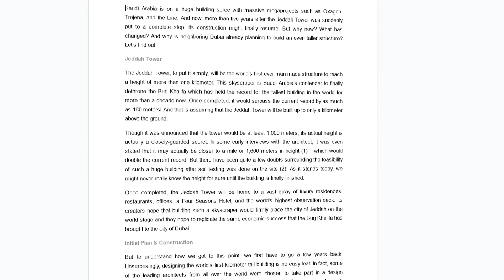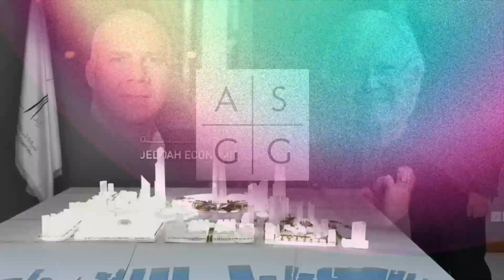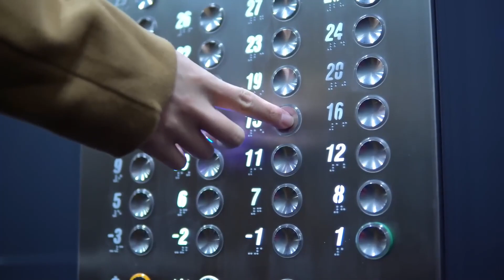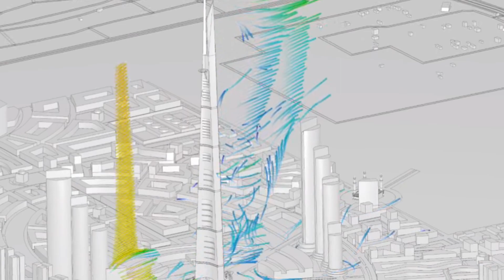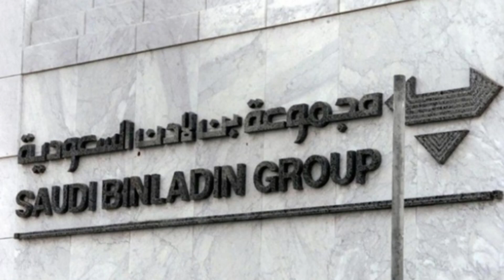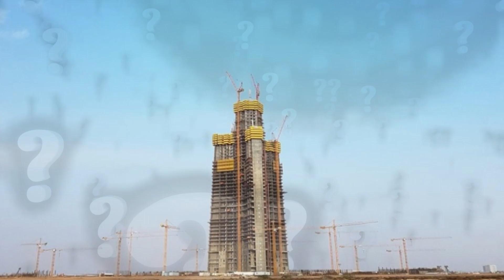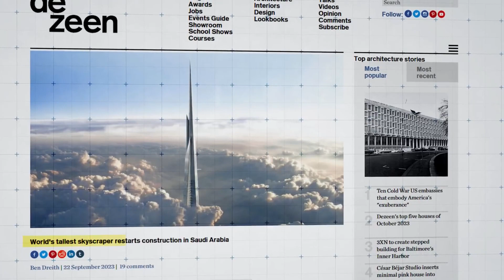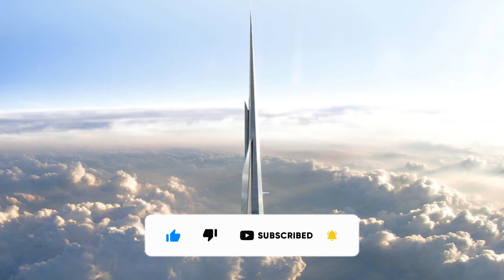Kingdom Tower: Jeddah's Majestic Leap Beyond 1Km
Kingdom Tower: Jeddah's Majestic Leap Beyond 1Km | A Sky-High Dream
In this exclusive video, we delve into the captivating story of Jeddah Tower, an architectural prodigy set to redefine the limits of skyscraper design. Poised to soar over 1 kilometer into the sky, this tower isn't just a building; it's a symbol of human ambition and engineering prowess.

Visionary Design and Groundbreaking Features
Unravel the secrets behind Jeddah Tower's innovative design and architectural marvels. From its wind-resistant sloped exterior to the world's highest observation deck, we cover every aspect that sets this skyscraper apart from the rest.

Timestamps:
1:15 - Exploring Jeddah City
1:58 - Visionary Design and Groundbreaking Features
3:36 - Engineering Challenges and Solutions
6:38 - Economic Impact and Urban Development
10:20 - Current Status and Future of Jeddah Tower